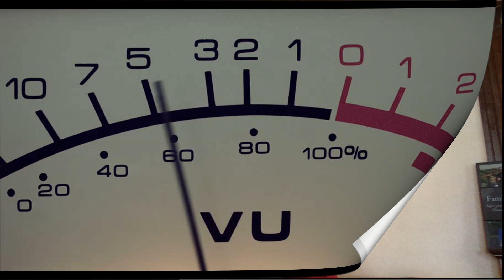REACTION-Led Zeppelin - Stairway to heaven LIVE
NEW SCHEDULE

M-REACTOR DAY